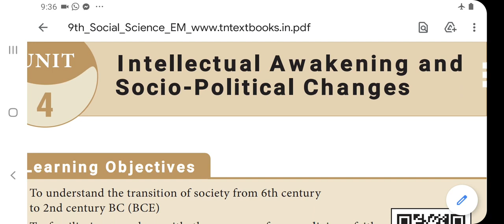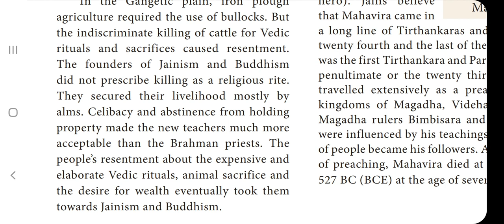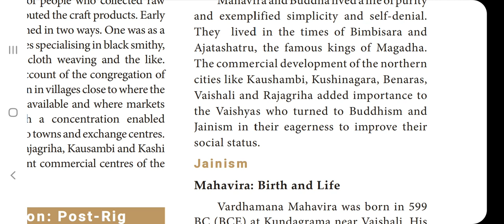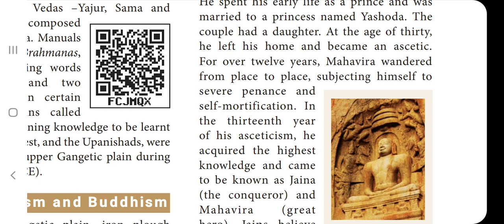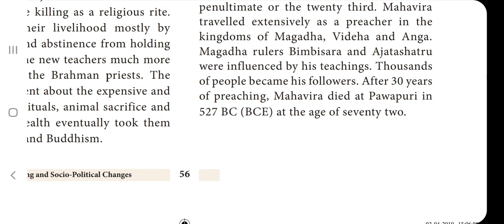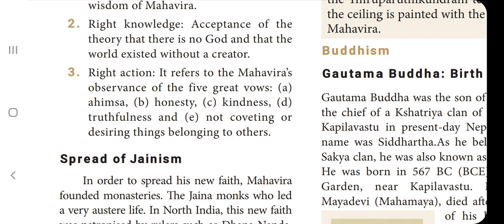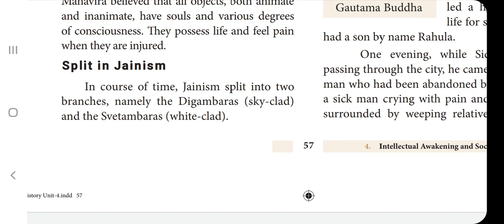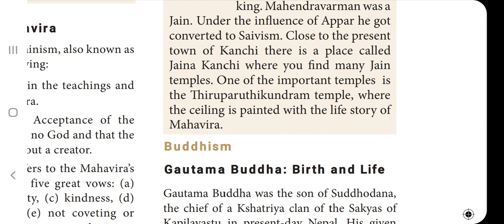IX Social TM EM Online Class 28.01.2022